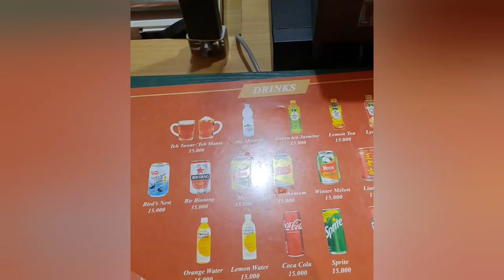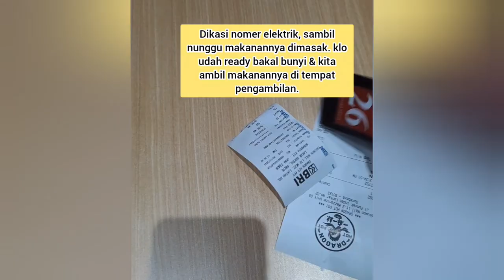Dragon Hot Pot - Seblak Ala Oriental Franchise Australia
Sekarang mulai menjamur chinese food jenis lain. bukan cuma varian umum kyk koloke, puyunghay, capcay, dll. tapi yg alirannya jarang dieksplor di Indonesia. Salah satunya ya ini. awalnya ini franchise dari Australia & super famous. trus buka cabang deh di sini.